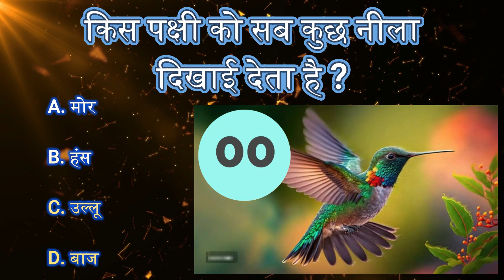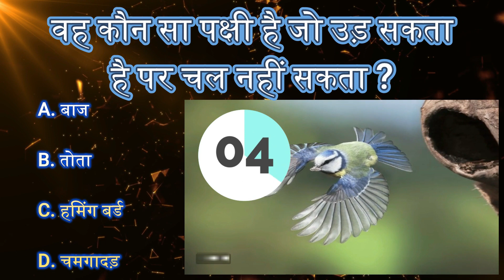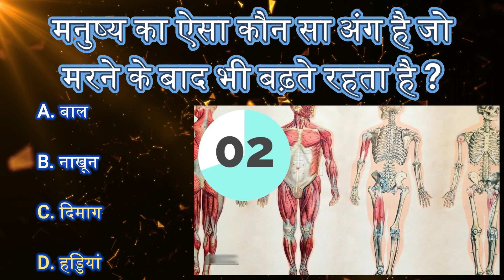जनरल नॉलेज | दुनियां | देश | फल | पक्षी | मनुष्य | भारत | पोस्ट ऑफिस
भारत में सबसे अधिक किस फल को खाया जाता है?
वह कौन सा पक्षी है जो उड़ सकता है पर चल नहीं सकता?
मनुष्य का ऐसा कौन सा अंग है जो मरने के बाद भी बढ़ते रहता है?
किस देश में सिर्फ 40 मिनट की रात होती है?
किस पक्षी को सब कुछ नीला दिखाई देता है?
पानी में तैरता हुआ पोस्ट ऑफिस भारत के किस राज्य में है?